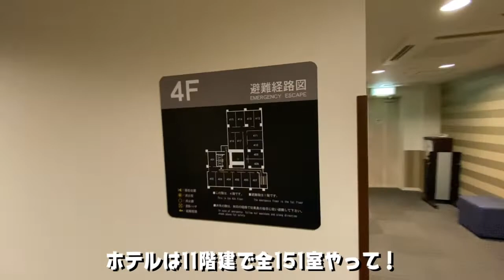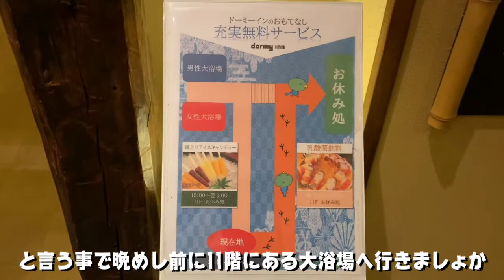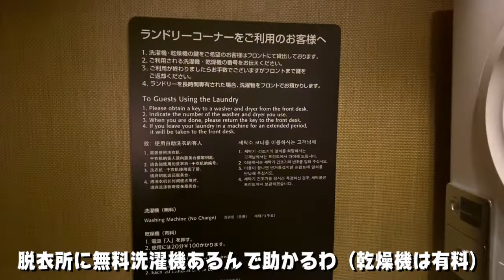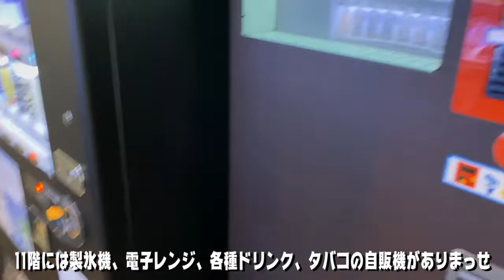【高松のホテル】さぬきの湯 ドーミーイン高松 夜鳴きそば、アイスキャンディ、乳酸菌飲料、ドリンクサービスなどの不変のおもてなし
やっぱり鉄板サービスは不変のサービス！
9/30から４泊５日でJR四国を利用して四国を一周して来た際に利用した高松市内のホテル

２０２０年４月　コロナ禍の真っ只中、YouTubeデビューさせて頂きました、約４０年近く旅行業に携わった経験を持って大阪で小さな旅行会社を経営しております。

もっと早く始めていればと思いつつ、日々、試行錯誤の連続ですがこれからもどうぞよろしくお願い申し上げます。

主な動画内容としては……
①添乗員、時にプライベートとしてプロ目線から見た訪問先のお勧め・面白い旅行情報
②大阪を中心として私が勝手にお勧めする好きな味、お店を紹介するグルメ情報
③セレッソ大阪サポーターとしてのホーム、アウェイ試合観戦等を中心にしたサッカー情報

甘くはないと実感しつつ、いばらの道を進みながらも１歩1歩前進するのみです

少しでも皆様のお役に立てれば、参考になった、面白かったと思われましたら……

これらを励みにまだまだアナログ？かも知れませんが昭和の匂いがする、また、関西人らしくウィットに富んだ動画編集をしていきたいと思っています。

・PowerDirector